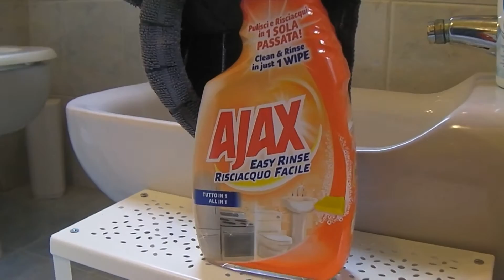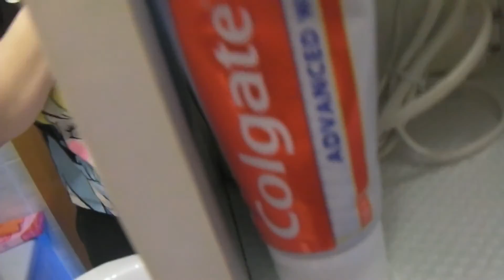Decluttering e organizzazione in bagno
Tutti i prodotti che avete visto li potete trovare qui: